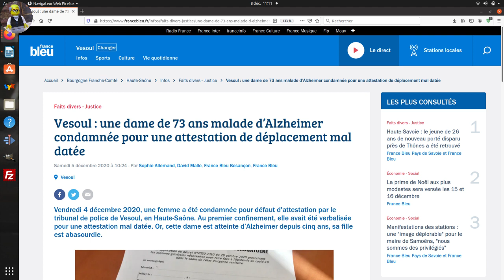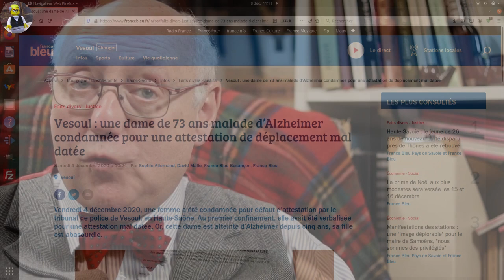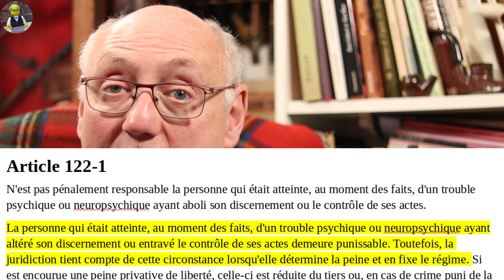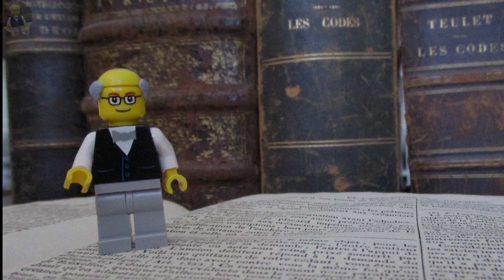Alzheimer ? une amende de 134 euros pour une attestation mal remplie..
La maladie d'Alzheimer permet-elle d'échapper à une amende pour s'être trompé dans la date sur l'attestation de sortie ? Une vieille dame malade condamnée pour une attestation mal datée.